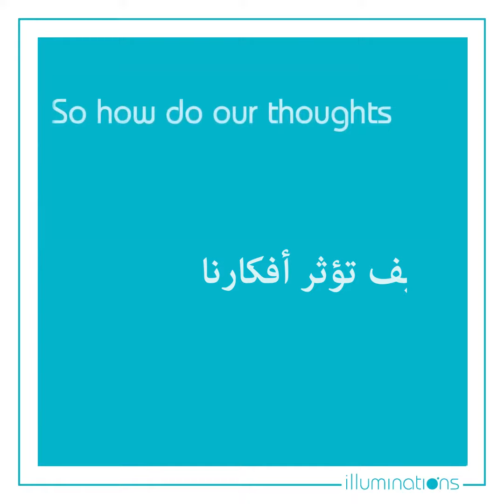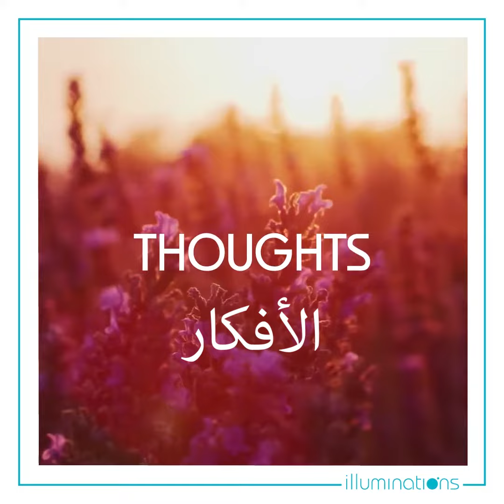How Our Thoughts affect our Health & Well Being | Arabic Version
Learn how our thoughts affect our health & well being through the mind-body connection. Research shows that positive emotions like love, joy, and gratitude can significantly enhance the immune system, making it 300,000 times more resistant. On the other hand, negative thought patterns and unresolved stress can disrupt our energy system and lead to physical health issues.

Our thoughts generate emotions, influencing our physical state by affecting the aura, chakras, and hormone release. By focusing on positive thoughts and adopting a mind-body connection approach, we can improve our health, vitality, and overall well-being.

Key Takeaways:
Mind-Body Connection: Understand the link between our thoughts, emotions, and physical health.
Positive Impact: Learn how positive emotions can boost the immune system and promote overall well-being.
Stress and Health: Recognize how unresolved stress can affect the body and how correcting thought patterns can improve health.

About Us:
Illuminations is a Dubai-based Mind-Body-Energy Center encouraging individuals towards a journey of self-discovery as a key to lasting happiness through meditations, life-changing self-empowerment workshops, holistic training programs, and private consultations.

Our purpose is to inspire people to rise above their limitations they have placed upon themselves to unlock their unlimited potential within.